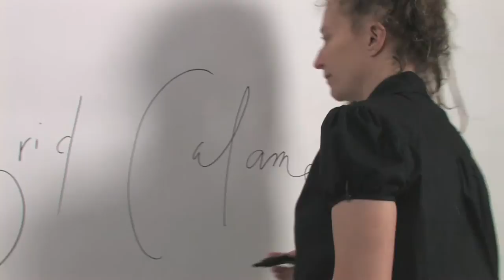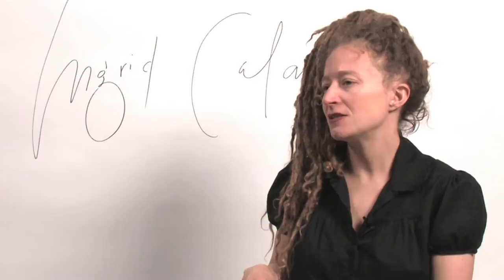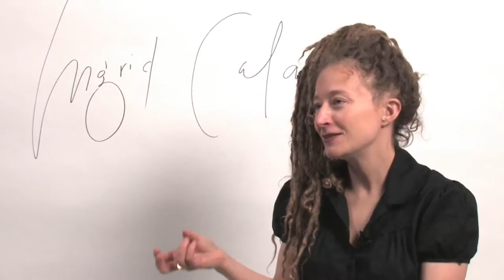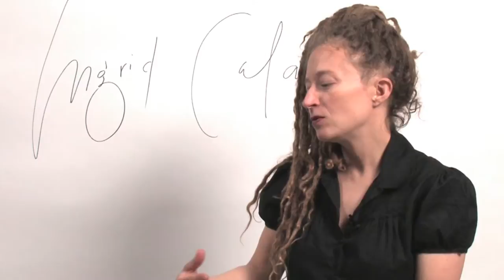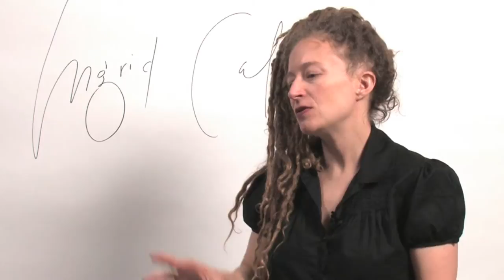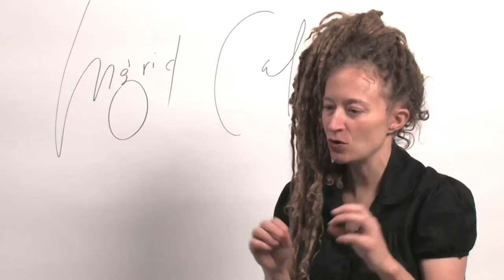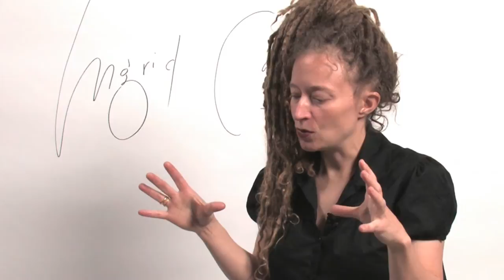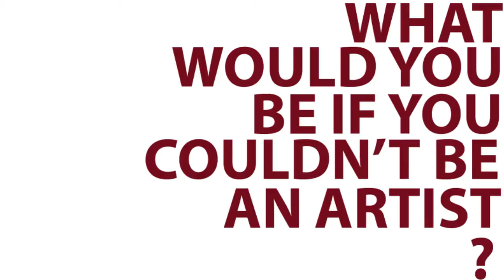Ingrid Calame | In the Factory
In The Factory, Ingrid Calame

Hear from Ingrid Calame as she sits down in IMA's Nugget Factory to discuss her exhibition at the Indianapolis Museum of Art, the influence of the Indianapolis Motor Speedway, her new work, and her artistic process.